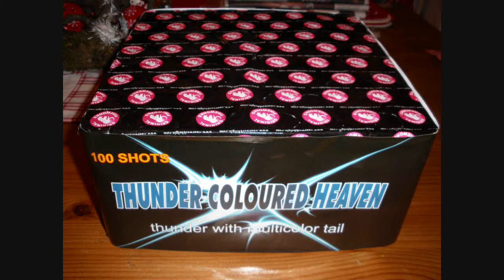Thunder Coloured Heaven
100 shots knalblok van Zena Nederland. Schiet in salvo's van 10.